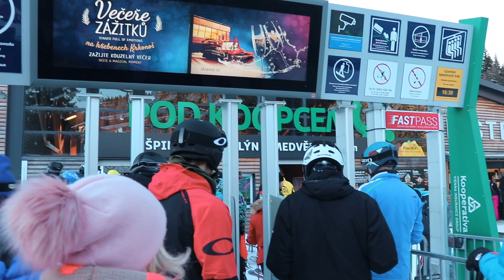VLOG 108 - The real Czech WINTER WONDERLAND ❄️⛄️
After Johny and Kim left, another batch of friends visited me in Prague - this time it was Tony and Joe! Also, just before they arrived, I managed to catch up with the football lads at a futsal tournament in Chomutov :)

Great flashback to those chill moments in the pre-covid era, explored Prague quite a bit and we even went on a trip to Špindlerův Mlýn and spent a day in the Czech mountains 🏔⛷🏂